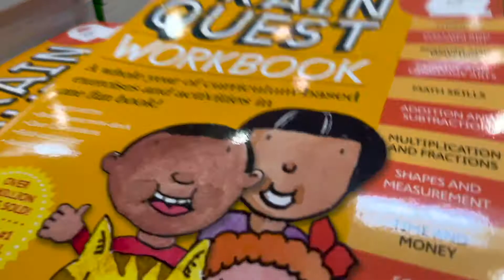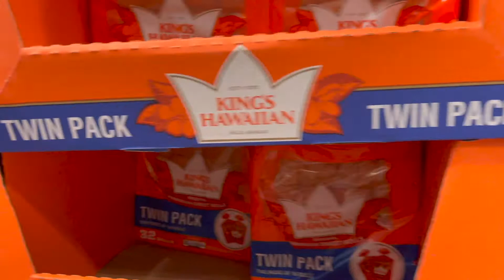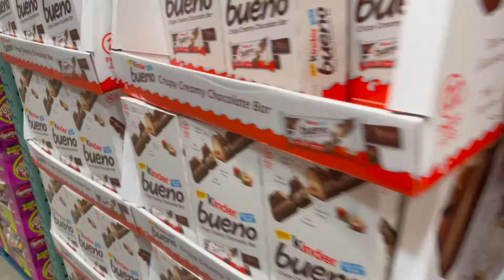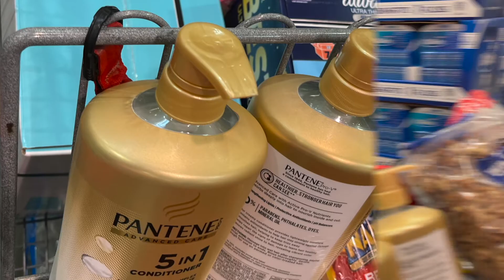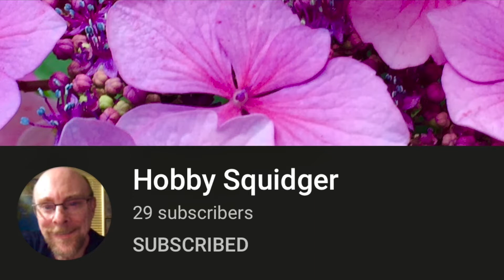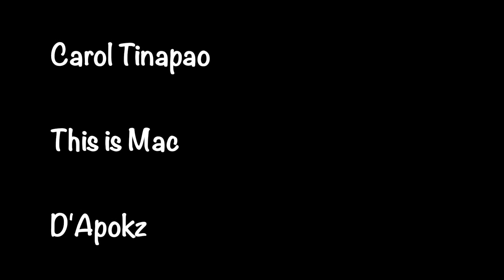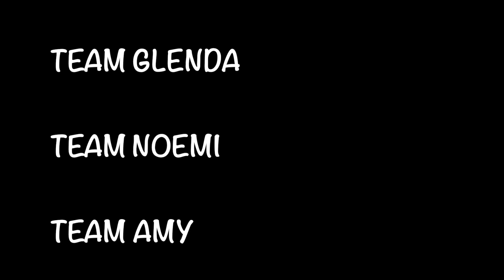GROCERY SHOPPING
Grocery shopping with family!